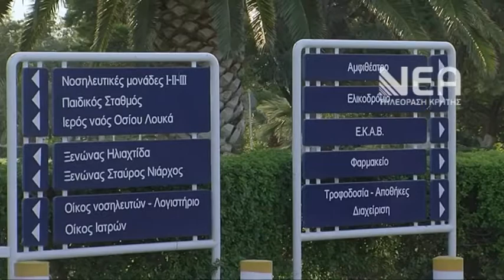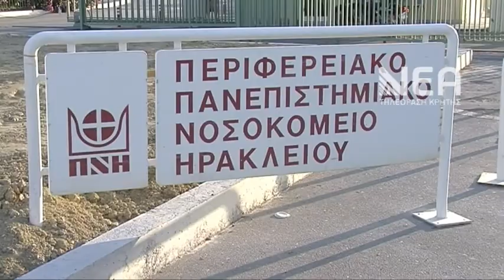ΠΑΡΑΜΕΝΟΥΝ ΣΤΗΝ ΕΝΤΑΤΙΚΗ Η 37ΧΡΟΝΗ ΚΑΙ ΤΟ 6ΧΡΟΝΟ ΑΓΟΡΑΚΙ